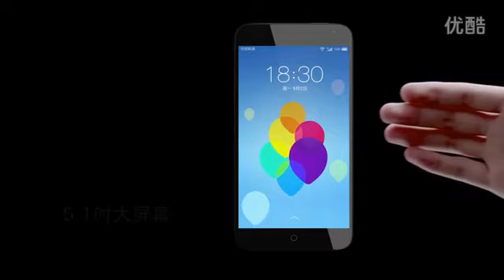Meizu MX3 Official Video Hardware & Design